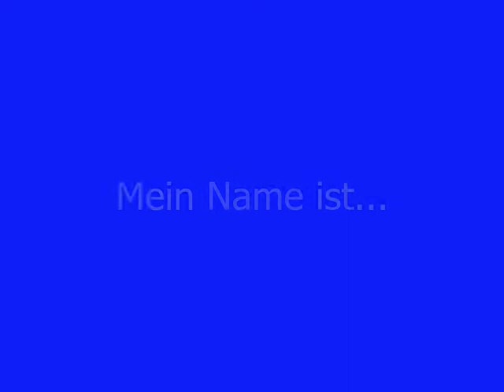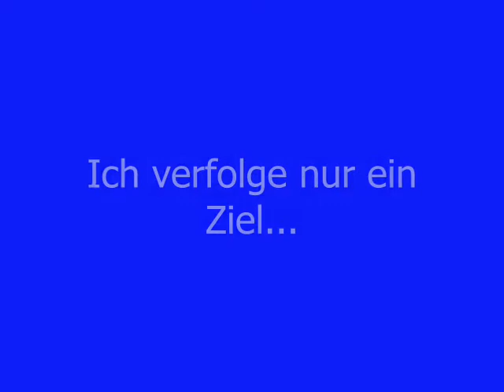SC Wiesenbach: Torhüterparaden